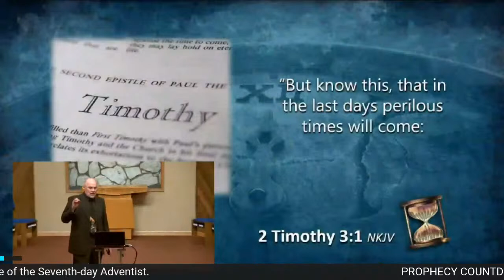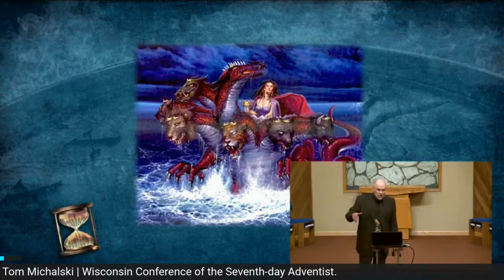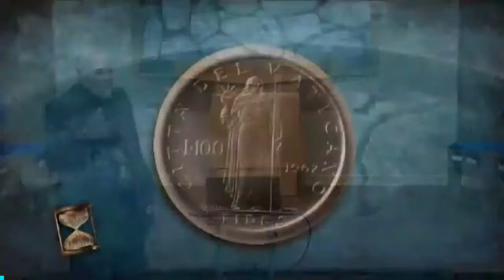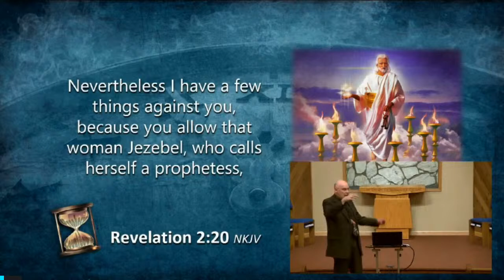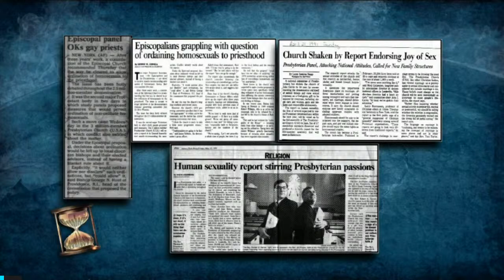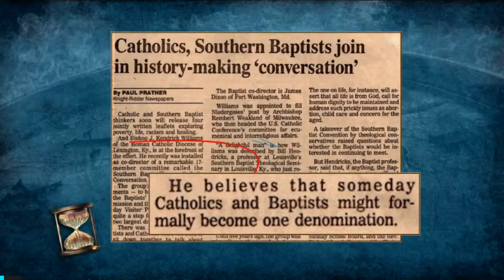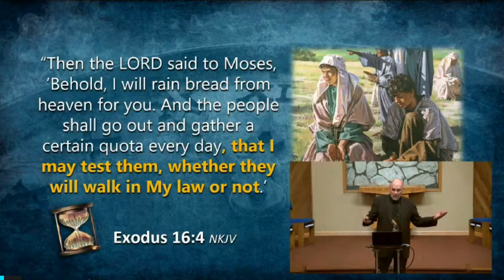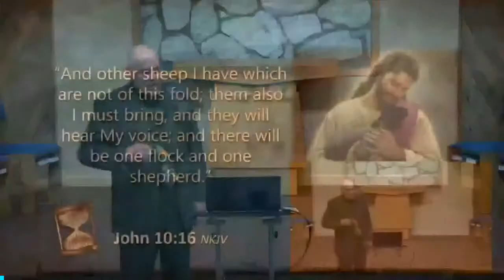PROPHECY COUNTDOWN (19)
Exposing Revelation's Scarlet Harlot and Mighty Babylon
Speaker: Tom Michalski